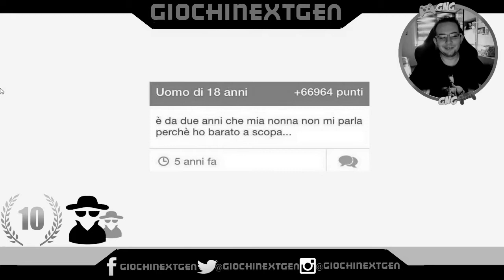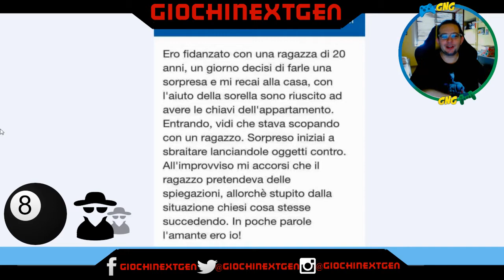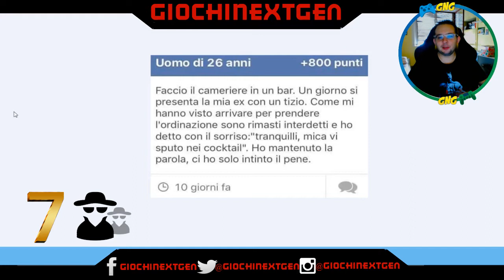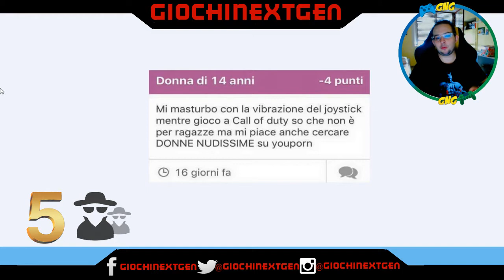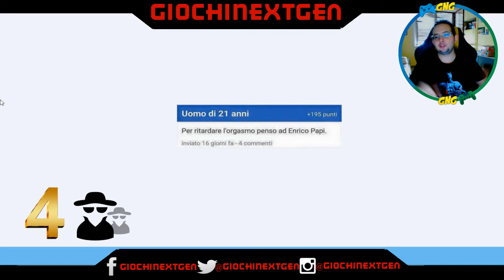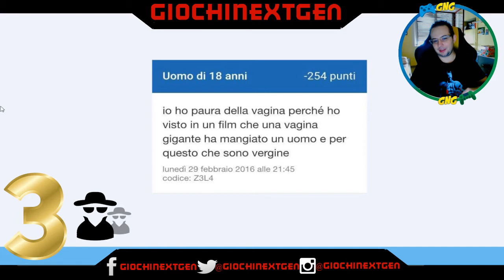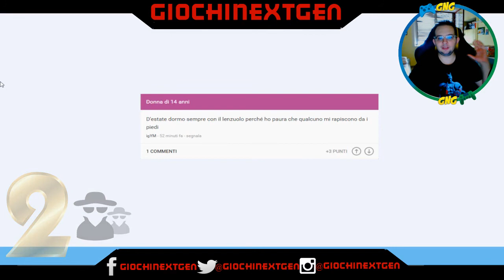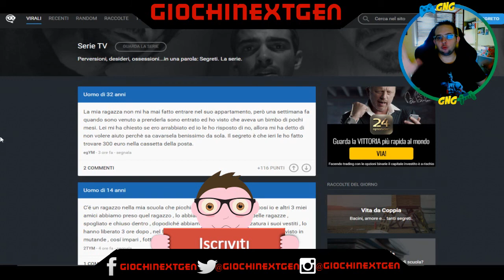INSEGRETO | Speciale Classifica Segreti Geniali | Pensare Ad Enrico Papi Per Ritardare L'Orgasmo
Sciao Gamers, episodio speciale riguardante InSegreto, vi leggero dieci segreti tra i più divertenti che ho trovato, partendo dalla decima posizione fino alla prima, buon divertimento! :)

► GRAFICA CANALE

► CANALI AMICI